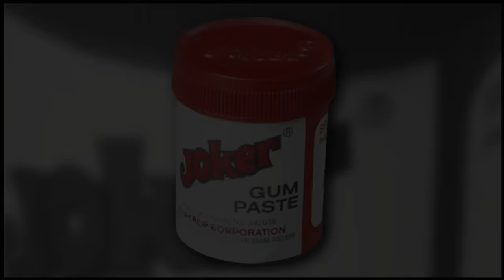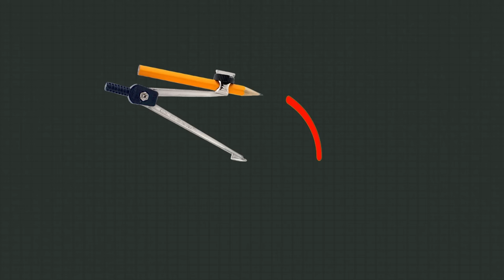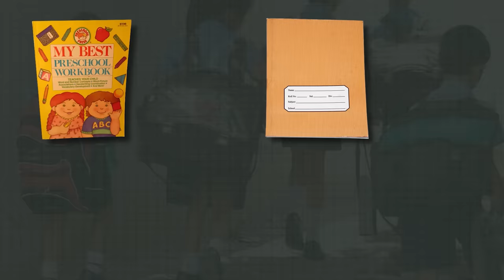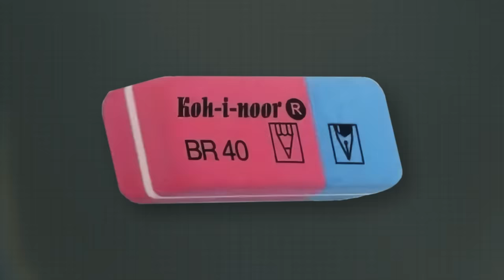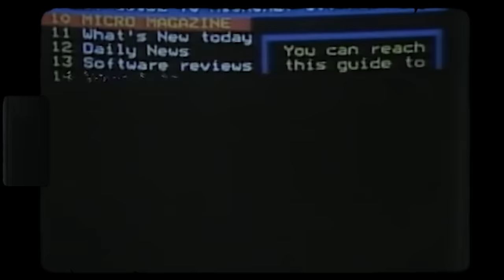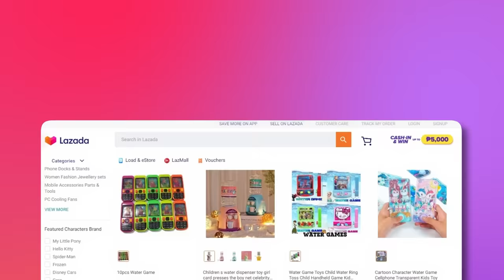क्या याद है आपको 90's की ये चीज़ें? आखिर क्यों हुयी बंद | Why These Products Got Discontinued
Childhood is the most precious phase of anyone's life. It is when we live and experience everything for the first time and enjoy all the small and little things. Even if you have a great life as an adult but if you have a good childhood you know how special that phase is. During the 1990s, songs, tv shows, commercials, cartoons, games, etc. are something that we all still remember and cherish. Watch this video to relive those moments from the 1990s that you might have forgotten.